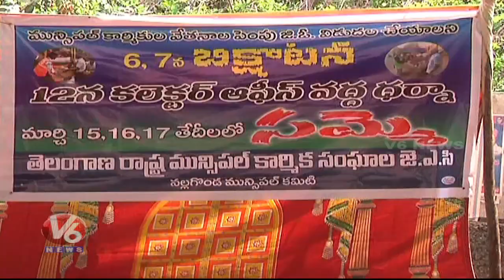Nalgonda Municipal Corporation Contract Employees Protest Over Salary Hike | V6 News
Nalgonda Municipal Corporation Contract Employees Protest Over Salary Hike.